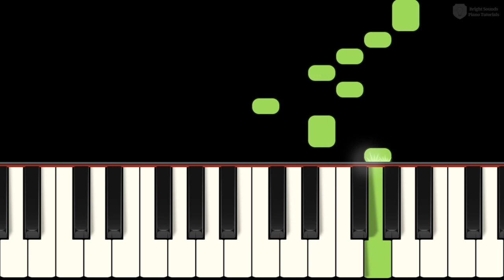"C" is for Cookie (from Sesame Street) – Beginner Piano Tutorial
🍪 C is for cookie, that's good enough for me! 🍪 Learn to play "C" is for Cookie in this 5-finger beginner piano tutorial.

I'm Maria Colletti and I teach fun songs to young beginners and kids who are just learning to read music, as well as early intermediate and high school students!

Learning piano solos at home or online is a great way to supplement what you're studying with your regular piano teacher, and I always have great fingering/hand position suggestions if you'd like to try reading from my published sheet music.

This tutorial will help you learn to play "C" is for Cookie by Joe Raposo.

CisforCookie is sung by TheCookieMonster on SesameStreet.

This easy arrangement of "C" is for Cookie is perfect for beginning students who are currently in Level 1 piano, but it might also be a fun challenge for those in Primer Level! Learn it with this BrightSoundsPiano Synthesia PianoTutorial​ or from my official sheet music at the top of the description!

Arranged by Maria Colletti
Rendered with Synthesia
Produced by Maria Colletti

What I use for my videos:
Synthesia 🎹
Sibelius 🎼
Adobe Premiere 🎬